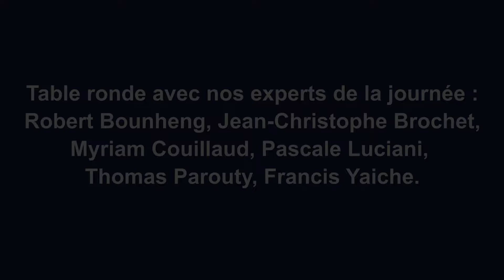ICF France - Forum du Printemps 13 mai 2017 - Table ronde